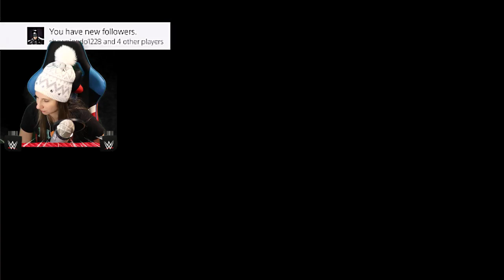WWE 2K20 My Career Chapter 15 & 16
Continuing on MY Career